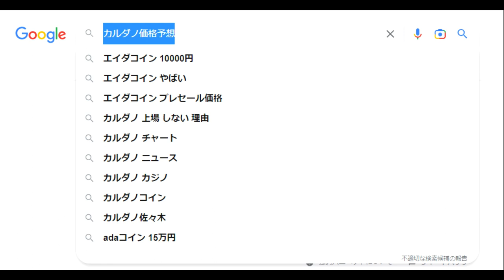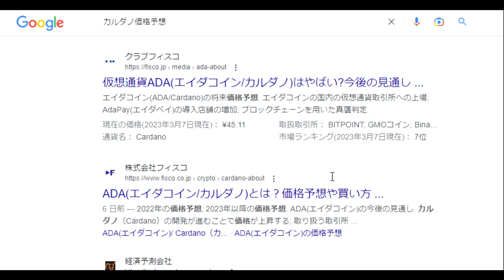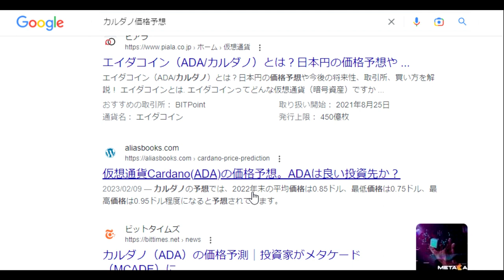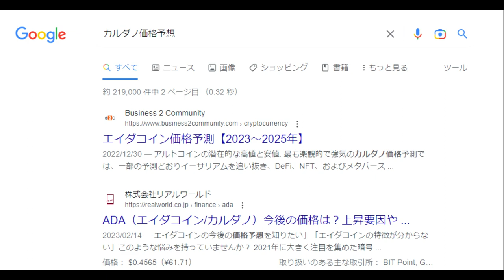【仮想通貨】Googleが回答「2023年カルダノ価格」